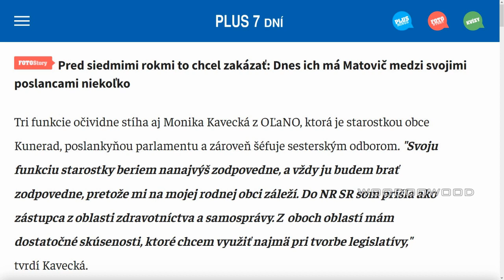Perly trojjedinej tety Kaveckej z OĽaNO | 18.4.2021